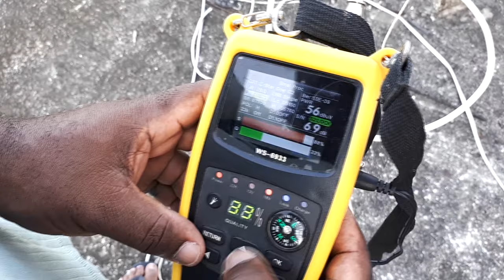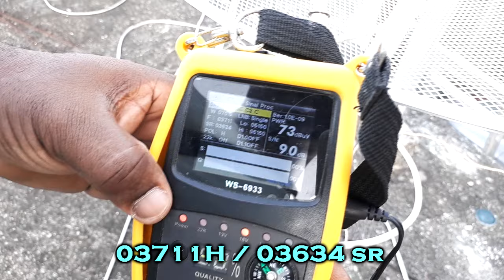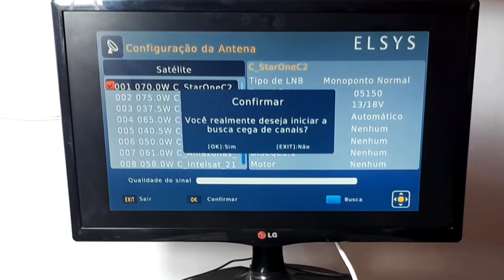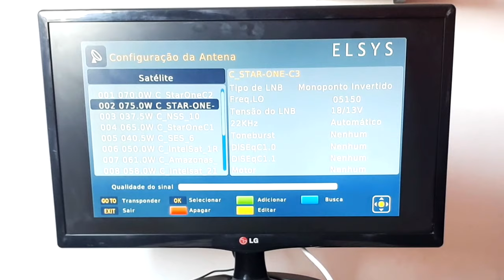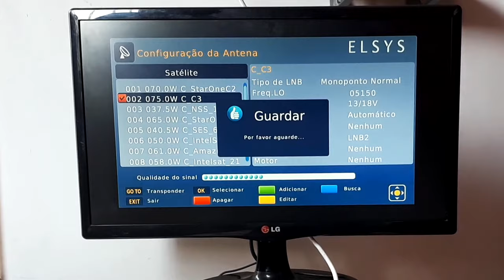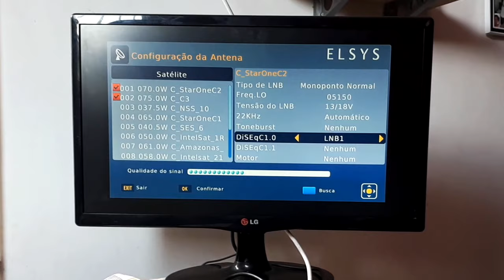COMO ABRIR CANAIS ABERTOS EM HD NA PARABÓLICA UTILIZANDO 2 SATÉLITES AO MESMO TEMPO NO KIT CARONA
No vídeo de hoje vamos explicar como buscar canais analógicos, digitais e HDs na antena parabólica, utilizando o satélite C2 e C3 ao mesmo tempo. ABRA A DESCRIÇÃO...

PARA ADQUIRIR O SEU RECEPTOR OU O KIT, SÓ COMPRAR EM UM DOS LINKS ABAIXO
Receptor: